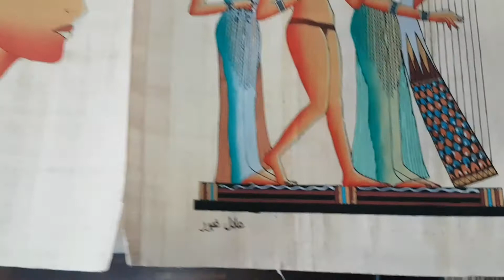Kit com 6 papiros para tela de quadro Egito Antigo em Tela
Kit com 06 papiros para tela de quadro - EGITO ANTIGO EM TELA

Decore lindamente seu espaço ou sua casa!!

Todos nossos produtos são trazidos do Egito.

1. Templo de Abu Simbel - Faraó Ramséss II - tam: 60 x 40 cm,

2. Rainha do Egito, Deusa Hathor, Deusa Ma'at e Deusa Hathor - os hieróglifos de fundo brilham no escuro, tam: 40 x 32 cm,

3. Máscara Mortuária do Faraó Tutankhamon, tam: 19 x 32 cm,

4. Deusa Ma'at e Deusa Hathor - os hieróglifos de fundo brilham no escuro, tam: 20 x 32 cm,

5. Rainha Nefertiti - tinta especial dourada, tam: 32 x 42 cm,

6. Dançarinas da Tumba de Nakht, tam: 32 x 42 cm,

Compre em nossa loja no MERCADO LIVRE ou visite nosso INSTAGRAM

*Inclui somente os papiros, não inclui quadro, nem pesos de pirâmides e escaravelho.